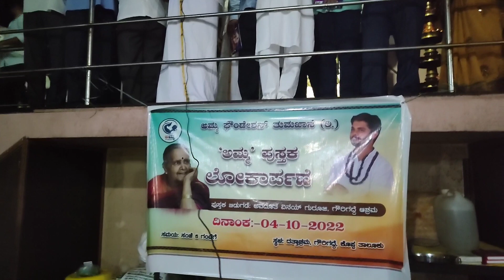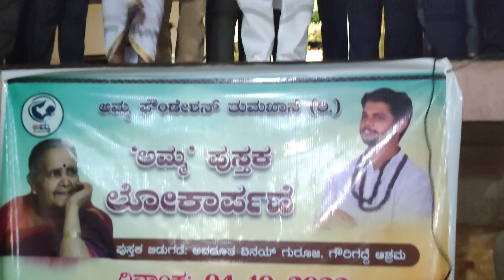ಅಮ್ಮ ಫೌಂಡೇಶನ್ | ಅಮ್ಮ ಪುಸ್ತಕ | ವಿನಯ್ ಗುರೂಜಿ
ಅಮ್ಮ ಪುಸ್ತಕ Sudhakar shetty vinayguruji Ammha poindeshan#